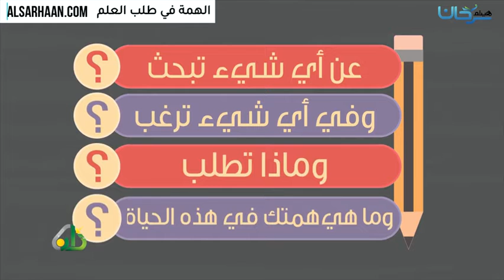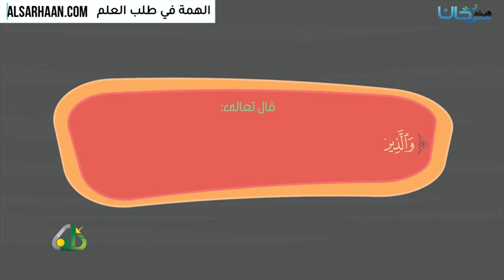الهمة في طلب العلم